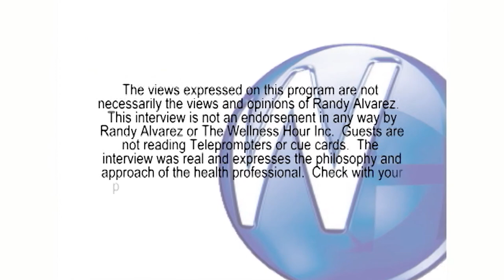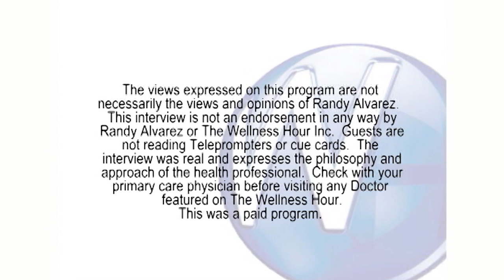Replacing Missing Teeth with Dental Implants with Woodstock, VT dentist Jedidiah Janisse, DMD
Randy Alvarez, host of The Wellness Hour, interviews Woodstock, VT dentist Jedidiah Janisse, DMD.